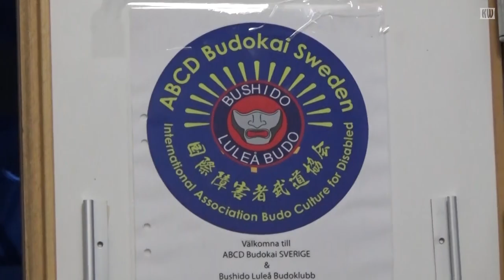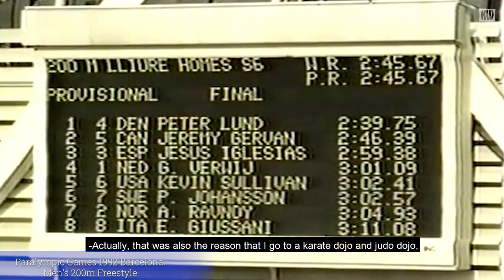Budo for the Disabled: Interview with Pontus Johansson of ABCD - Kendo World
Kendo World's Alex Bennett interviews Pontus Johansson, Chief Instructor of ABCD Budokai Sverige in Sweden. ABCD - Association of Budo Culture for Disabled - is a network of organisations around the world that seeks to help disabled people experience and participate in Japanese budo and culture.

Pontus Johansson is a former Paralympic swimmer who represented Sweden in the 1992 Paralympic Games in Barcelona. In this wide-ranging interview, Pontus discusses his journey from swimming to budo and the aims of the ABCD.

--- CREDITS ---
2020-Kendo_World

--- ABOUT US ---
Kendo World is devoted to Japanese budo (martial arts), and the dissemination of its vast practical, philosophical and historical aspects to the non-Japanese speaking community.

Although our primary focus is kendo, we also cover iaido, naginata, jodo, jukendo and tankendo, as well as other koryu (classical martial arts). Kendo World publishes books and articles of cultural and historical significance on various subjects related to budo.
Kendo World gathers an international network of experienced martial artists spread across Japan and the world. The Kendo World Team is constantly trying to improve not only the quality of the publications, but the strength of the international kendo community. We would like to thank you for your interest in Kendo World, and look forward to seeing you in our different events.

Of course, you can embed our videos on your website.